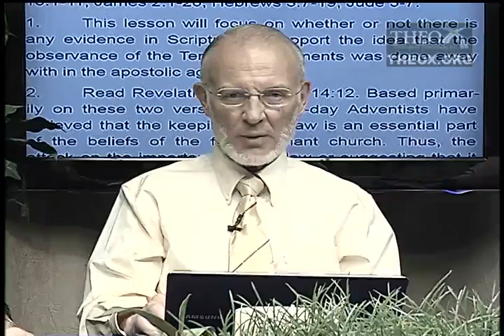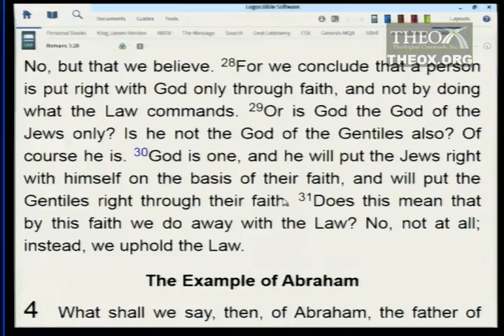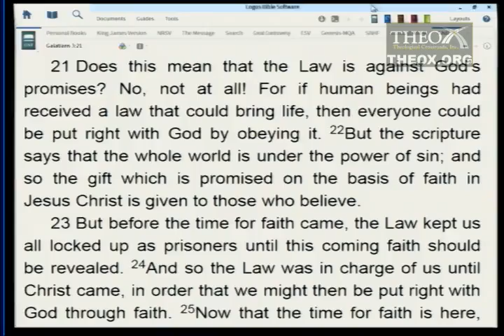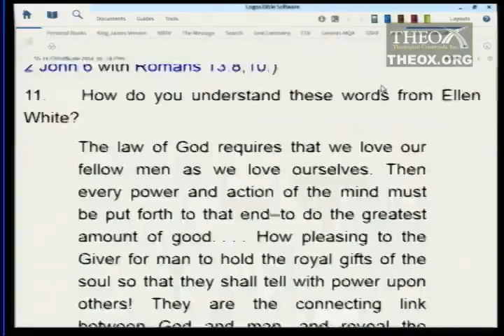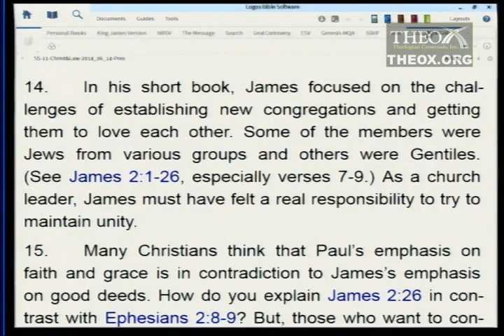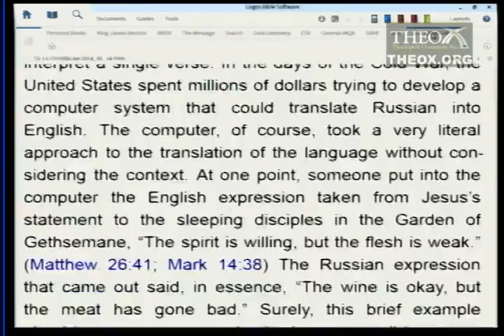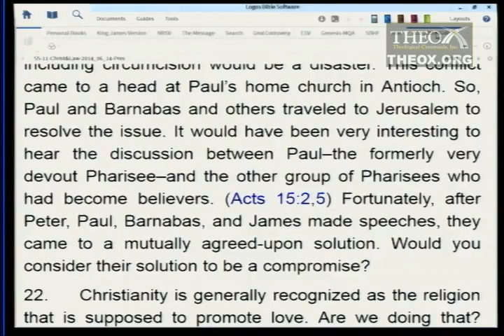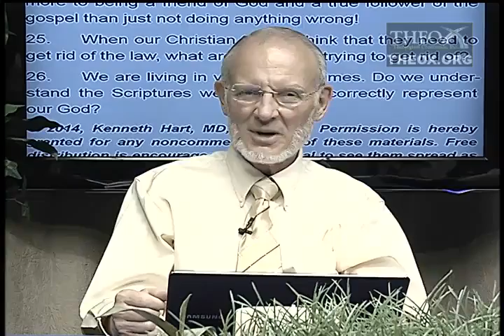11. The Apostles and the Law (June 14) Ken Hart Sabbath School 2014 Q2 L11 "Christ and His Law"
11. The Apostles and the Law (June 14)

2014 2nd quarter (April, May, June) topic: "Christ and His Law" (Ken Hart's Sabbath School class in Loma Linda, California, which is based upon the adult Seventh-day Adventist Bible study lesson guide and is broadcast on LLBN as "A Look Ahead".)